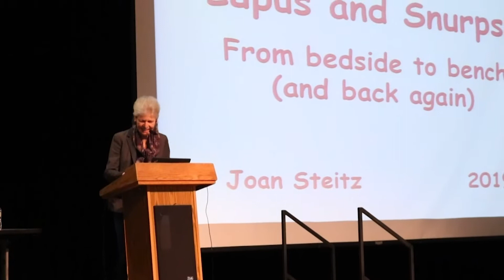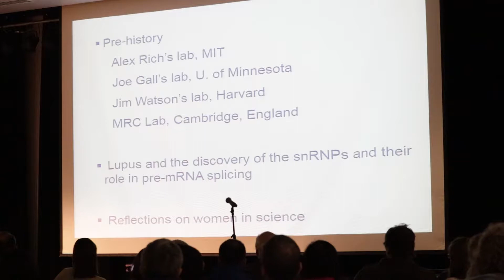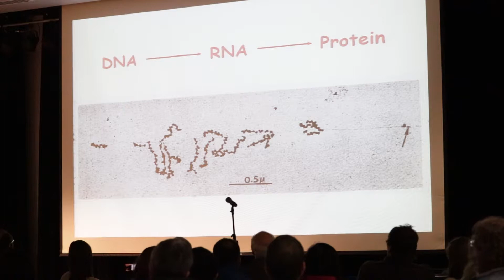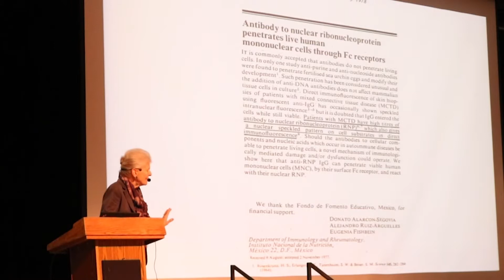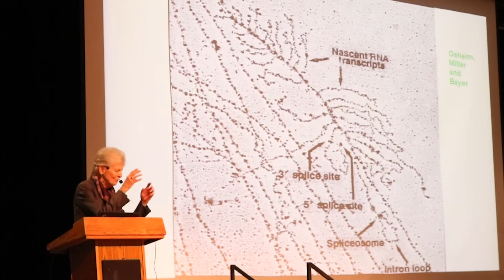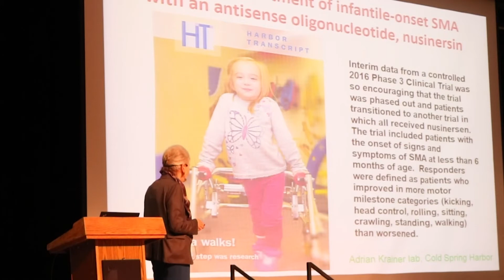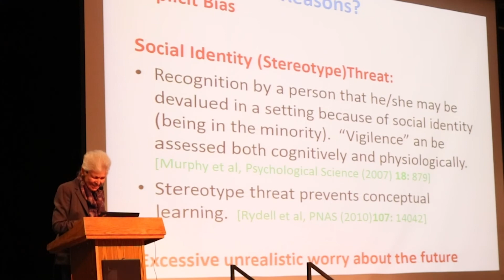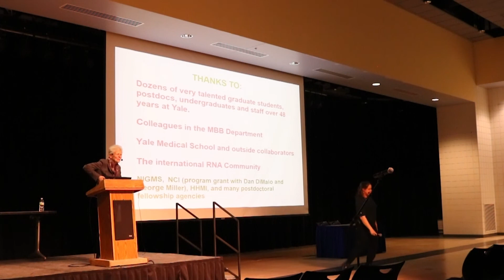Dr. Steitz Talk (general) Lupus and SNRNPs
Thanks to the Graduate students, SDSU had the exciting opportunity to have Dr. Joan Steitz come for a talk about her fascinating research on Lupus and SNRPS!